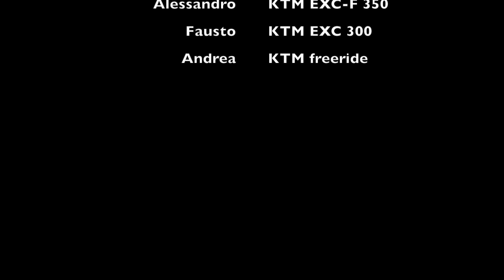2015 Enduro Apprenticeship (Episode I) Autumn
Spezzoni di Endurata del 24 Ottobre 2015 nei colli pavesi